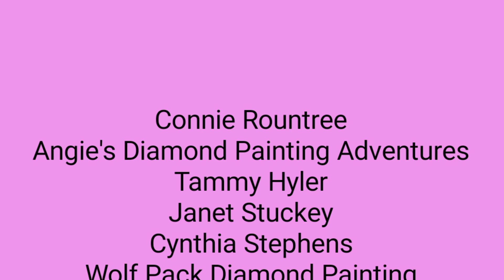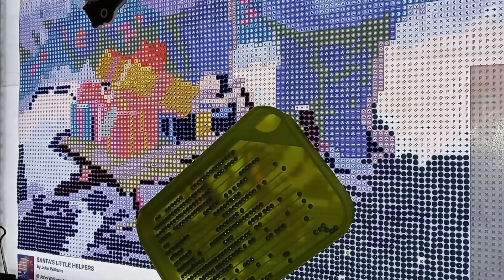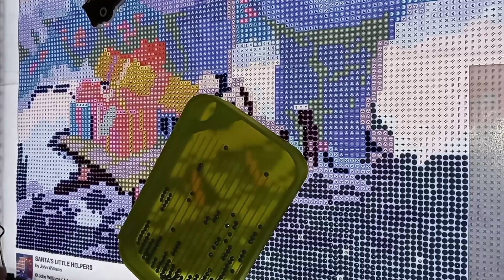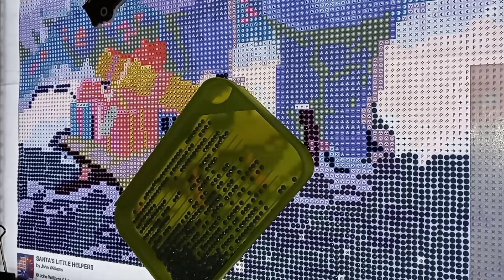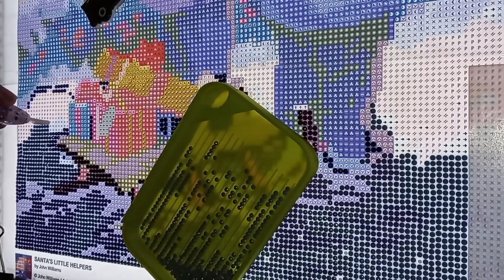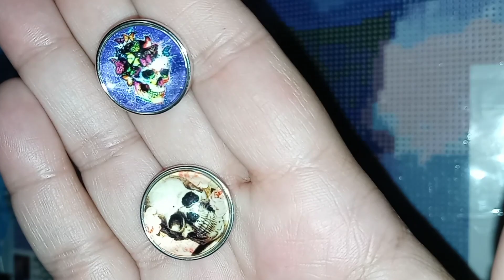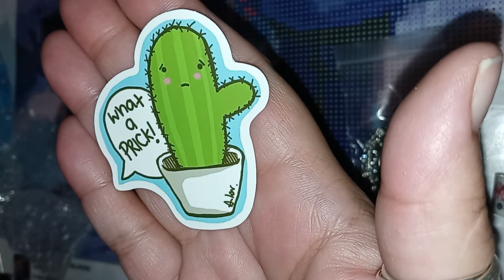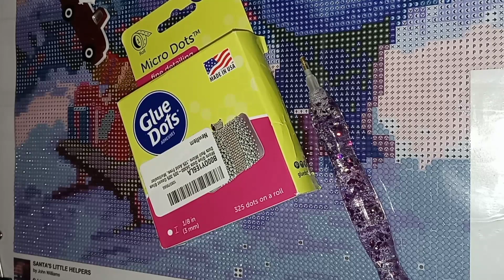Final wip n chat for Christmas in July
Oh Snap! Crafter's Cafe